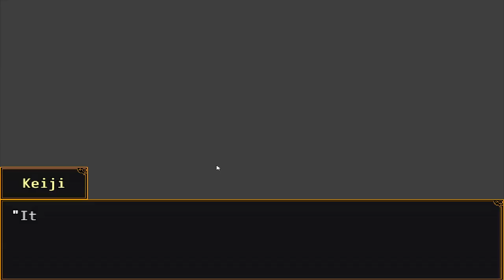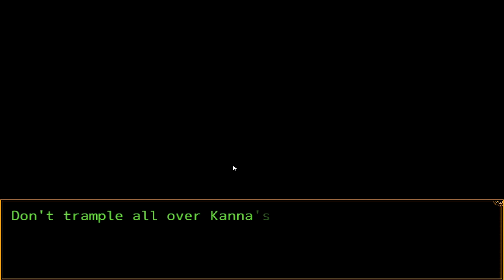Majority Decides All - Let's Play: Your Turn To Die #2 (Blind)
I'm... kind of obsessed with this game. In our second episode, we explore the facility that the characters got trapped in, while overcoming any challenges that it throws at them.
But... It's also here where we reach our first death. Who could it be...?

Try out the game!